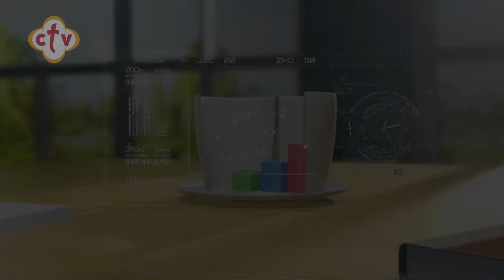برنامج صباح النور مع إسحق يونان وهبه كميل | 19-11-2019 | مدارس التكنولوجيا التطبيقية والتعليم الفني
برنامج صباح النور مع إسحق يونان وهبه كميل | 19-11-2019 | مدارس التكنولوجيا التطبيقية.. بوابة مصر للارتقاء بالتعليم الفني
ضيف البرنامج : الأستاذ أحمد العشماوي "عضو اللجنة الاستشارية لتطوير التعليم الفني بوزارة التربية والتعليم"

Channel Frequency :
NileSat
Frequency 10815 Horizontal Symbol Rate: 27500 FEC: 5/6
Hotbird
Frequency 11179 Horizontal Symbol Rate: 27500 FEC: 3/4